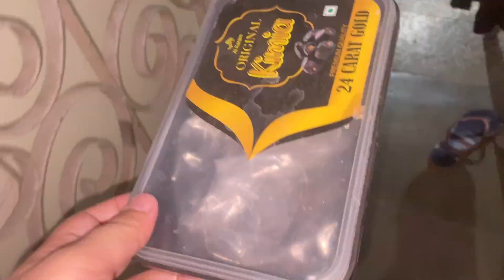Tabiyat Kharab Hai 😕But Cold-drink Chahieeee | Shaista khan Vlog | #33